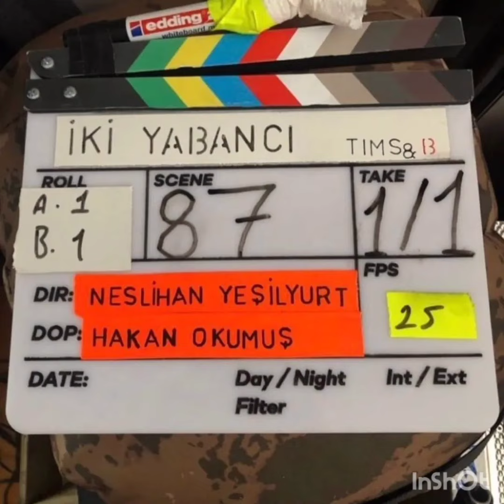Flash💥Hande Ercel new name is Leyla,Burak Deniz name is Kenan by new film 2Yabanci 💥